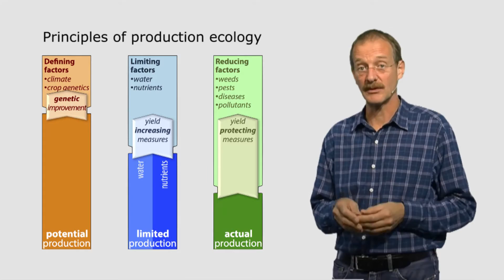Food Security and Sustainability: Crop production | WageningenX on edX | Course About Video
Learn the basics of crop production in order to feed the world and preserve our planet’s resources.

Feeding nine billion people in 2050 without exhausting the planetary reserves is perhaps the greatest challenge mankind has ever faced. This environmental studies course will examine the principles of production ecology and the ‘availability pillar’ of global food security that lie at the heart of food production, which can be applied to both crops and animal production. This course will discuss why yields in some parts of the world are lagging behind and identify the agro-ecological drivers that shape the wide diversity of production systems.

Furthermore, key issues relating to the closing of yield gaps and the difference in visions of sustainability will be explored.

This online course will be of great interest to international students and those with varied educational backgrounds, both professionally and culturally, to enrich their views and action perspectives related to global food security and food systems. Professor Ken E. Giller will introduce learners to crop production and underlying bio-physical principles in order to identify constraining factors in yield formation. He will explain how to assess yield gaps at the level of fields and production systems around the world, contributing to efficient resource management. Wageningen University and Research, through its unique systems-based approach to food systems, adds the phase of primary production to the broad context of global food security.

Value the main issues related to global food production and consumption
Regional differences between developed and developing countries
Understand how food crop production can be influenced by changing the availability of water and nutrients and by measures suppressing pests, diseases and weeds
Identify the processes related to food crop production that cause major environmental problems and evaluate measures to solve and prevent those problems
Assess yield gaps of food crops in different geographical regions
Judge innovations in food crop production on their merits for the rural population in the different geographical regions